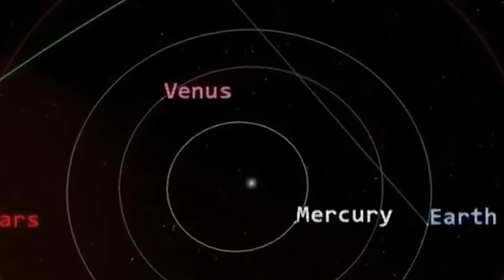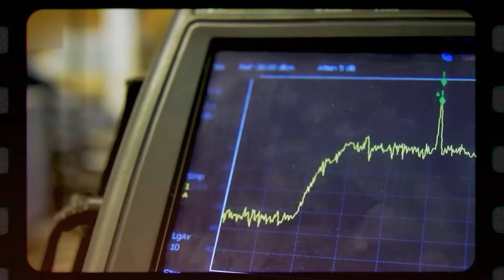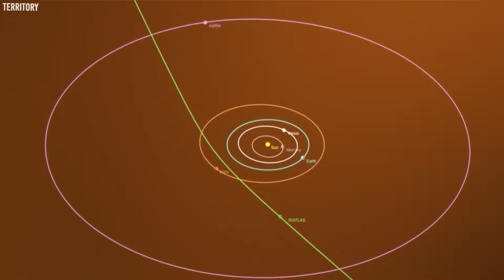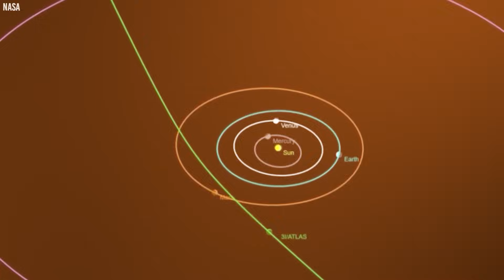Object 100x Bigger Than 3I/ATLAS Just Entered the Solar System and STUNNED NASA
Astronomers thought 3I Atlas was the most shocking interstellar object ever seen. But then came something far larger — an object one hundred times bigger, blazing into our solar system with a tail so massive it dwarfs everything in its path. NASA’s first reports describe it as “unprecedented,” but whispers behind the scenes paint a darker picture. Is this a natural giant… or the arrival of something engineered? One truth is clear: this new visitor has stunned NASA into silence.